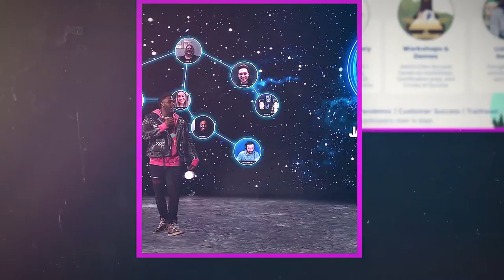2021 Experiential Marketing Summit Sizzle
A look at how the experiential marketing industry has adapted and thrived amid the COVID-19 pandemic